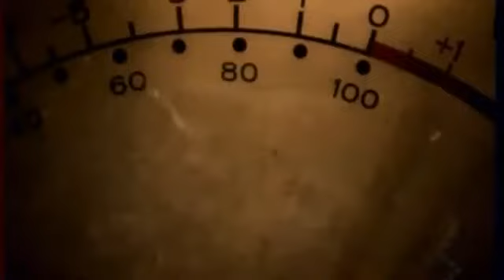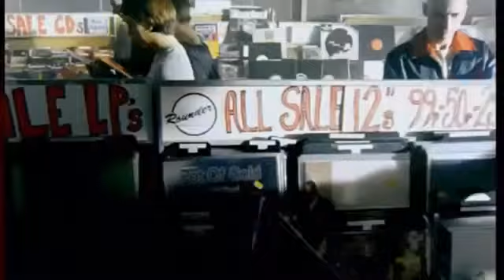Phats & Small - Turn Around (1999)